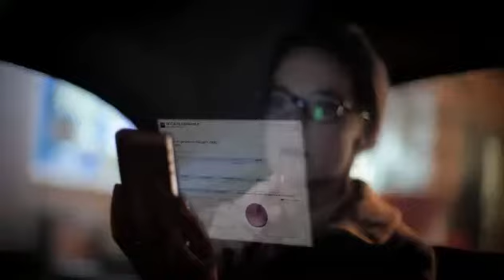4/24/2015 11:08:10 AM